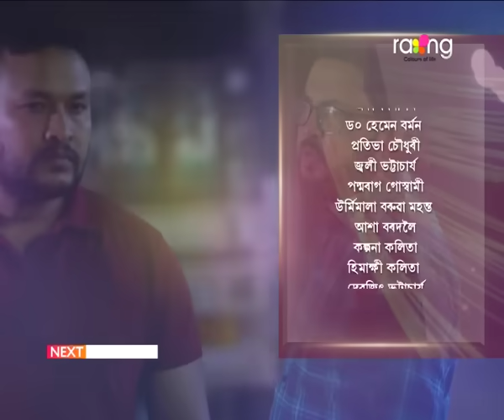Meghmallar - মেঘমল্লাৰ | 09th Feb 2024 | Ep No 131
অম্লান আৰু ৰুণৰ বিয়া হ'বগৈনে?